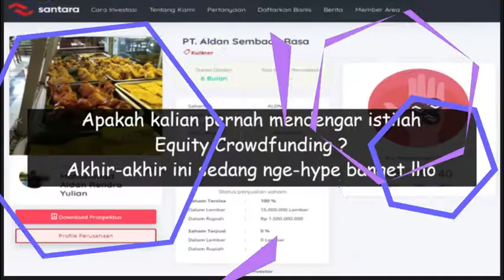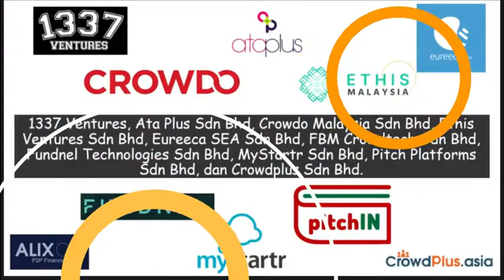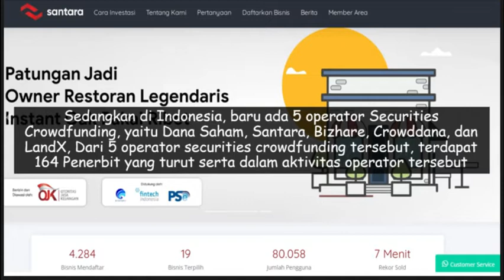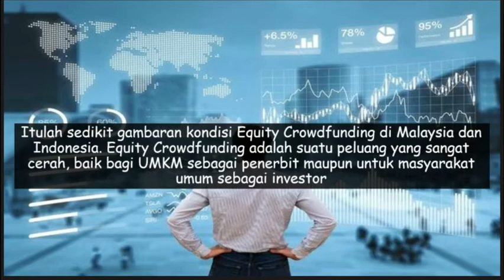Sekilas tentang Equity Crowdfunding di Malaysia dan Perbandingannya dengan di Indonesia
Equity Crowdfunding adalah layanan yang mempertemukan investor dan pengusaha pencari dana. Konsepnya hampir mirip dengan pasar saham, namun Euqity Crowdfunding sasarannya adalah UMKM. Malaysia adalah negara pertama di ASEAN yang secara serius mengatur tentang Equity Crowdfunding. Berikut adalah sekilas tentang gambaran Equity Crowdfunding di Malaysia dan Perbandingannya dengan di Indonesia.